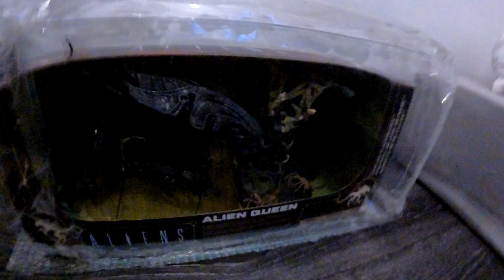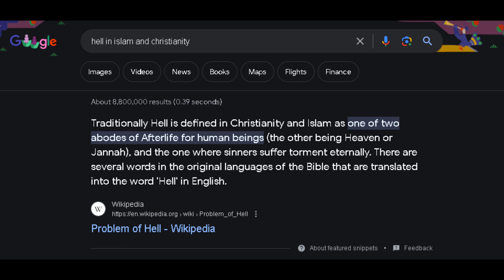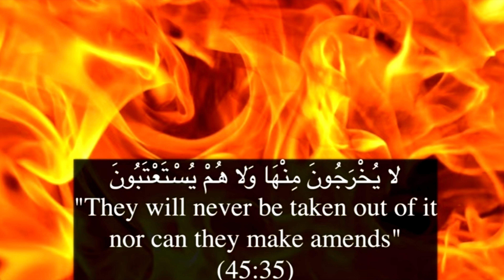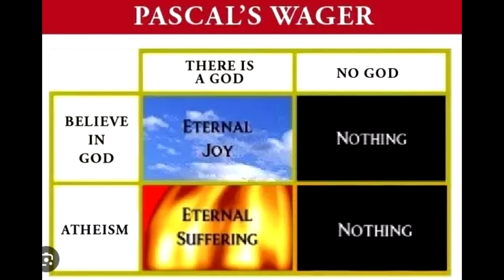Eternal HELL FIRE Can't Be Justified